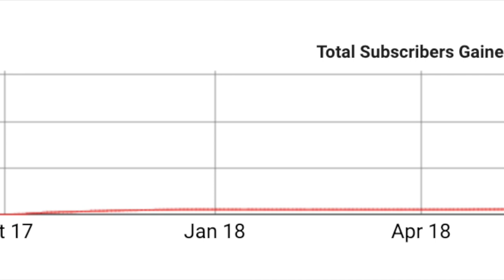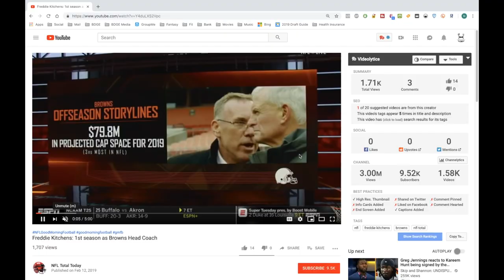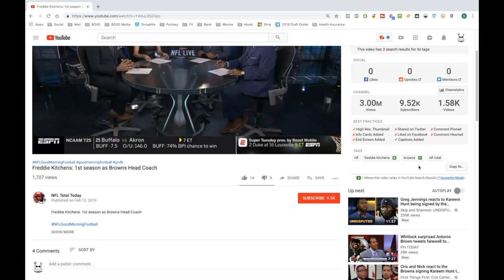Jake Hubman - The Fantasy Headliners | The Business of Fantasy Football Ep.010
Every Monday we go behind the scenes of the fantasy football industry talking business, marketing and branding with an influencer. This week's guest: Jake Hubman, the creator of The Fantasy Headliners YouTube channel, with nearly 30,000 subscribers. Jake was able to take his channel from 1,000 subscribers to nearly 30,000 subscribers in the course of 5 months, while working a 12-hour, full-time job and raising two kids.